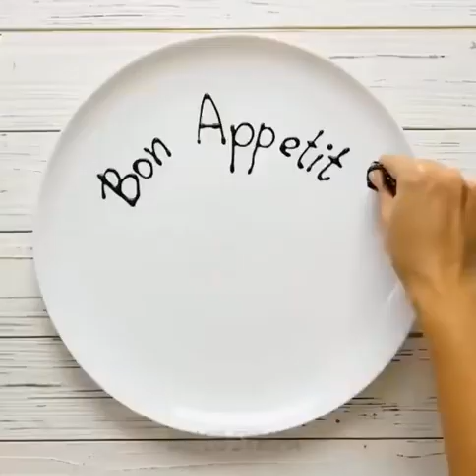food serving tips